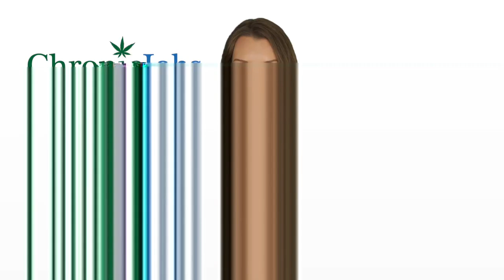Clearwater Cannabis Jobs